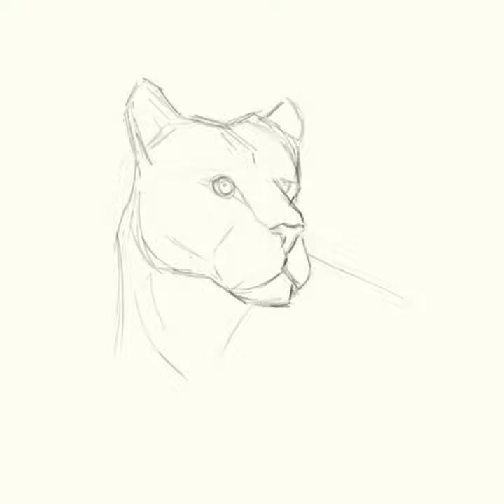Leopard Speedpaint DTYIS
A timelapse of a leopard I painted for a "draw this in your style" challenge hosted by @EscapeMotions  and Bryan Sanchez

I started this in Rebelle Pro 6, then continued in Paintstorm Studio and finished it on Corel Painter 23

Music: Adiemus by Karl Jenkins, Mike Ratledge, Adiemus, Jody K Jenkins, London Philharmonic Orchestra, and Mary Carewe